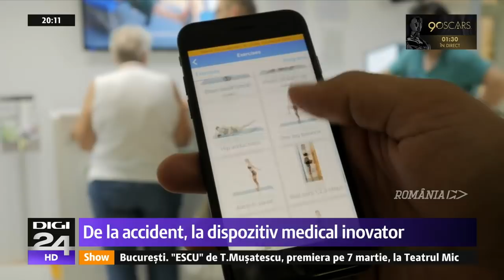REFLEX, FRUTERIA, Andreea si Camil Moldoveanu, REPORTAJ Romania Fast Forward cu Sergiu Voicu, Digi24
Ce poți face cu banii de la nuntă? Povestea unui cuplu cu două afaceri separate: ReFlex și Fruteria
România Fast Forward este proiectul Digi 24 în care vă prezentăm poveştile oamenilor cu iniţiativă şi idei. Afacerile de familie sunt ceva obişnuit, însă se dezvoltă şi familii de afaceri. Există cupluri de antreprenori care îşi caută fiecare drumul propriu, separat de celălalt. Şi fiecare urmăreşte să aibă succes în domeniul său.

O accidentare la un genunchi poate fi începutul unui start-up de succes. Un sportiv a descoperit o nişă pentru a dezvolta o afacere după ce a fost nevoit să renunţe la performanţă. Însă a descoperit performanţa în business. Gustul antreprenoriatului mai apoi a fost descoperit şi de soţia sa, care a decis să pornească propria afacere.

Andreea Moldoveanu, Camil Moldoveanu, povestea Fruteria si ReFlex, ROMANIA FAST FORWARD cu Sergiu Voicu - pe DIGI24 -echipa Sergiu Voicu, Octavian Ionescu, Paul Melinte, Bogdan Dobrea

montaj: Madalin Alexandru Manole
un REPORTAJ de Sergiu Voicu